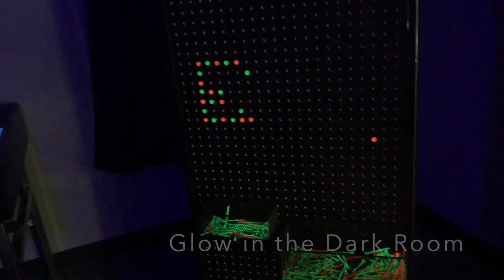Snapology Discovery Center Pittsburgh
Tour of Snapology's Discovery Center in Bridgeville